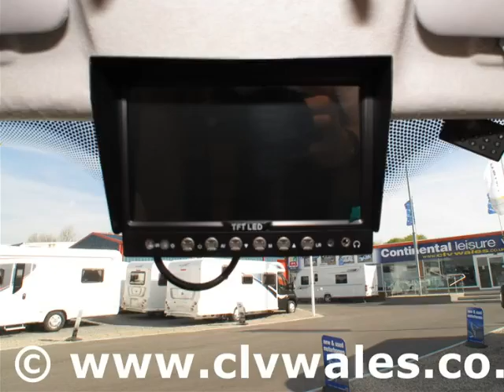2004 Swift Carrera 600FB motorhome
2004 Swift Carrera 600FB motorhome available to purchase from Continental Leisure Vehicles Ltd

* 2 MOTORHOME SHOWROOMS ON SITE SO WHATEVER THE WEATHER YOU CAN ALWAYS VIEW LOTS OF OUR MOTORHOMES IN COMFORT.